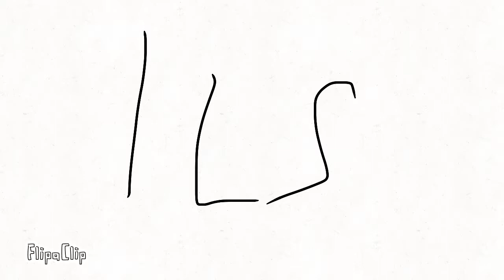Binary Stars Speeds Light